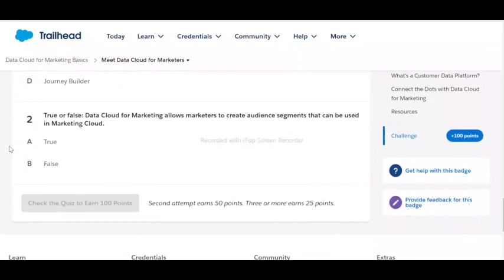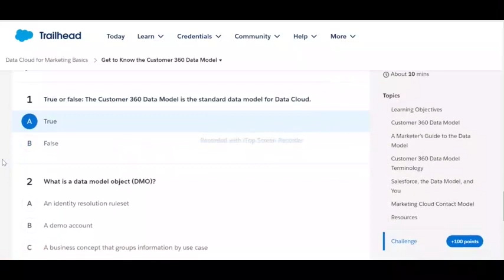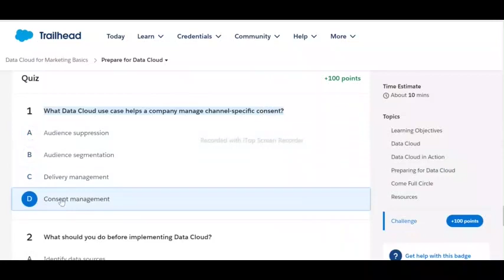Data Cloud for Marketing Basics | Salesforce